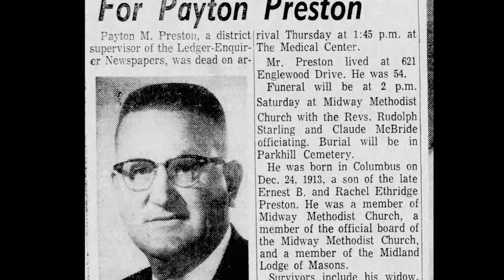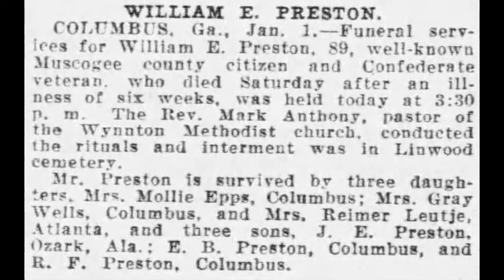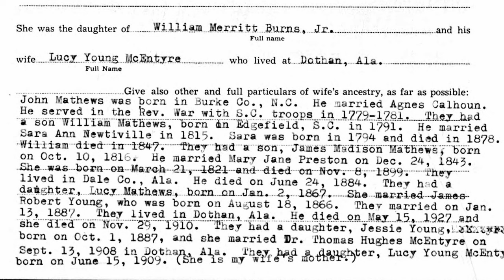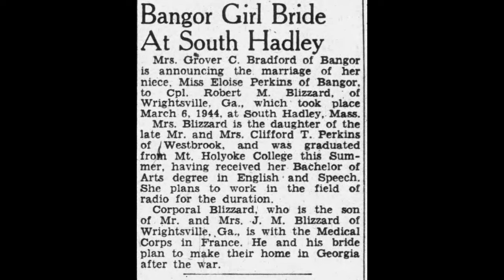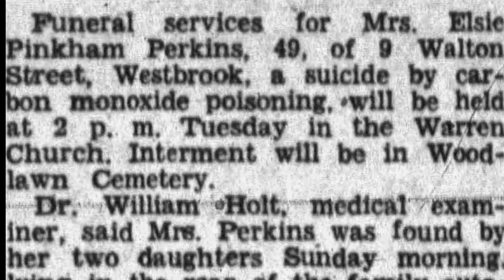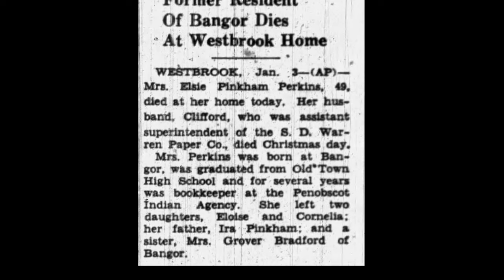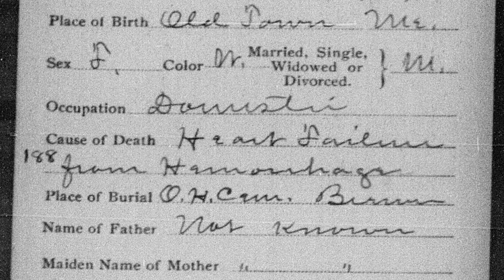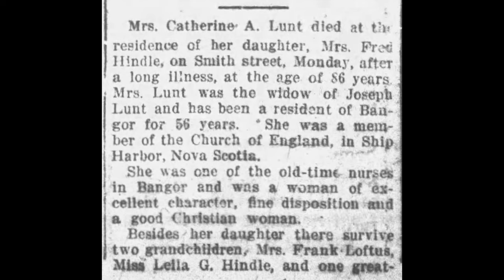Genealogy of The Money Guy | Ancestors Unveiled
He's been at it for over 17 years. Brian Preston, that is. He's the Money Guy, here to help you make sense of your personal finances while building your army of dollar bills. Some might even call him a "financial mutant."

In this episode, I discuss his Southern US patrilineal roots, as well as his Canadian matrilineal roots.

Threads @genealogyfuntime

Credits:

Seth_Makes_Sounds - “Chill Background Music” through FreeSound